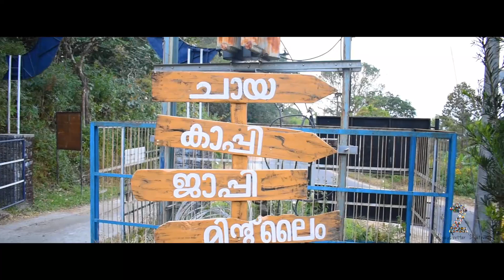Reunion @ KANANAM resort ri2u 2019 highlights . RIT KOTTAYAM